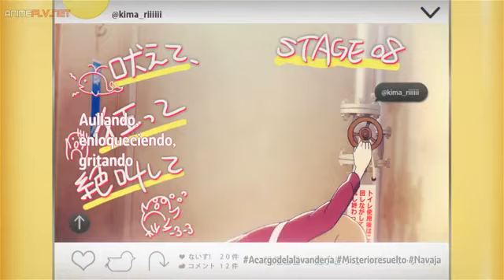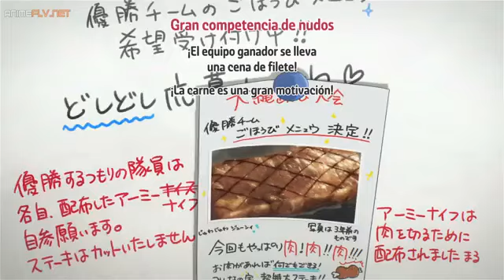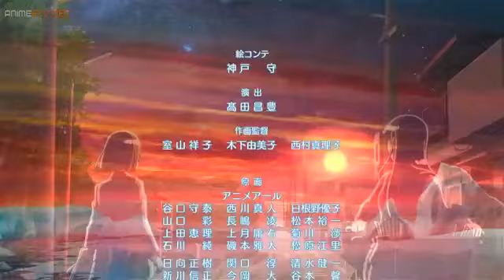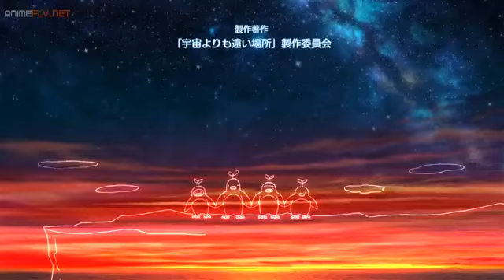SORA YORI MO TOOI BASHO cap 8 sub español